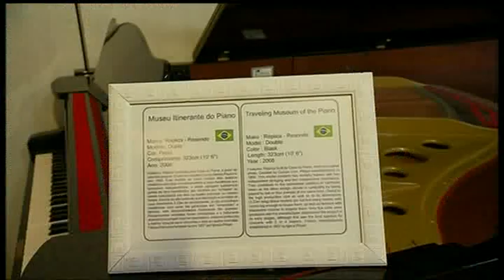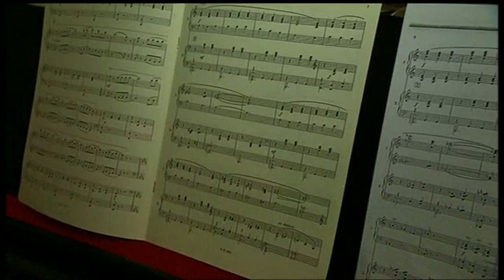Bom dia DF TV Globo Restaurador, Afinador e Colecionador